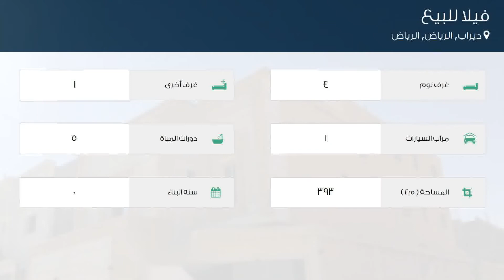فيلا للبيع في حي ديراب, مدينة الرياض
تفاصيل العرض:-

رقم: 4743422

ميزات:-

4 الغرف, 1 غرف أخرى, 5 عدد دورات المياه, 1 سعة مرآب السيارات, غرفة خادمة, غرفة سائق, صالة